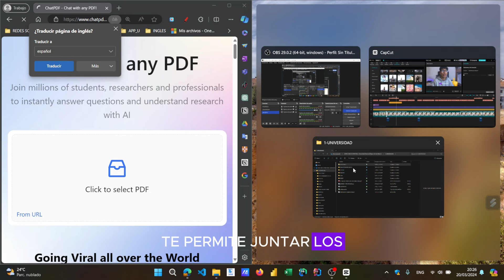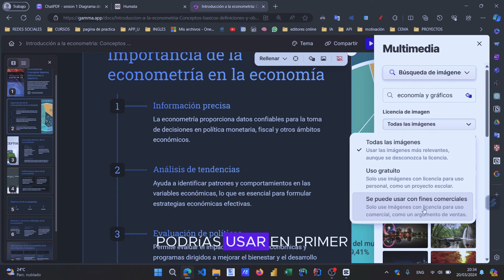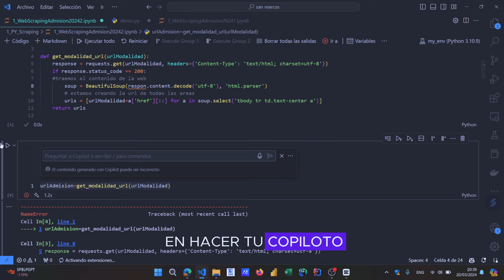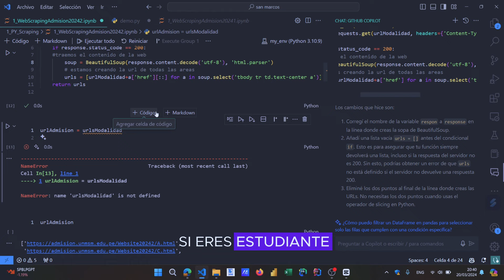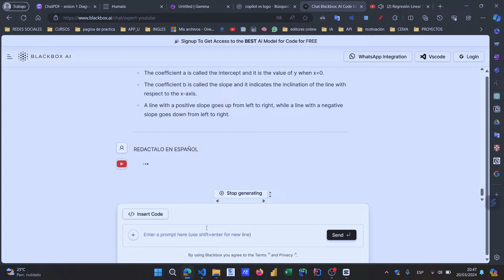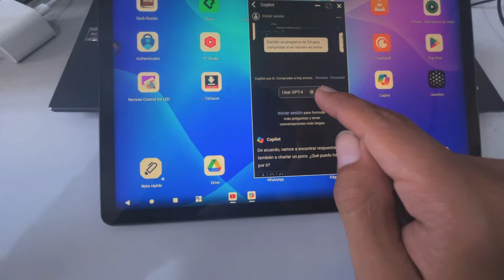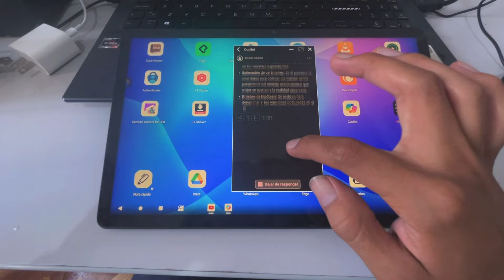TOP 5 MEJORES IAS para tus Clases en la UNIVERISDAD 😎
¿Ya las conocias?😳

📒Contenido📒
⚡️Mis Redes⚡️

✅COMO ME BECARON EN BECA CONTINUIDAD

*✅review de tableta grafica || PARA mis APUNTES de 👷‍♂️INGENERÍA ||para CLASES VIRTUALES*

✅*SAN MARCOS‼ Una semana VIRTUAL de 🙀PARCIALE|UNMSM|👨‍💻ingeniería*

🔸¿Necesitas ayuda?🔸
puedes escribirme por Instagram ( lo que mas uso) y preguntarme cualquier duda que tengas o simplemente puedes dejar tu comentario que le dale cerrazón!
Música